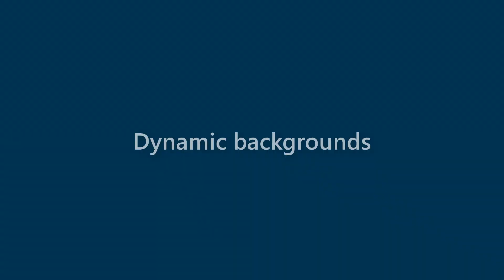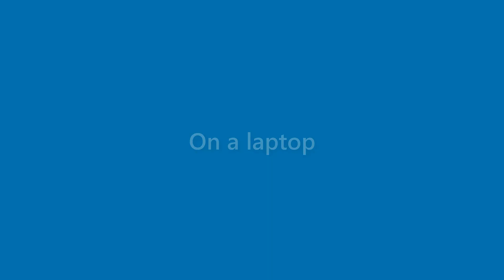Nova Mejia - appearance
Name Look - Nova Mejia - appearance. In this video we present "Nova Mejia" name look and feel in various scenarios.
This video will cover:
How does "Nova Mejia" look as a personal letterhead?
How does "Nova Mejia" look on a business card?
How does "Nova Mejia" look on a computer/laptop screen?
How does "Nova Mejia" look with different background colors?
How does "Nova Mejia" look with various fonts?